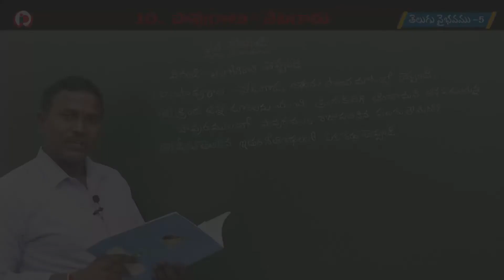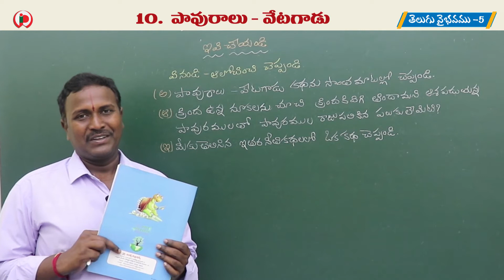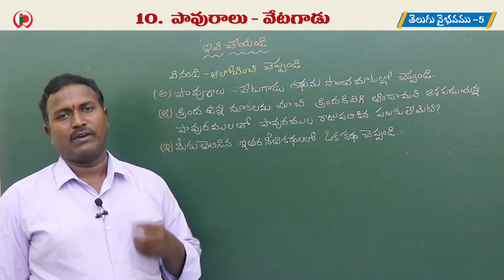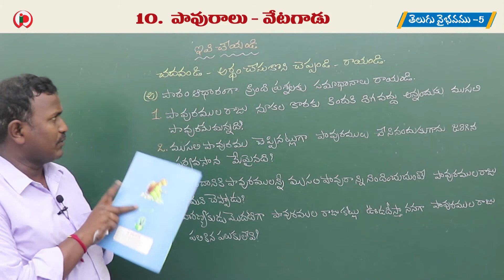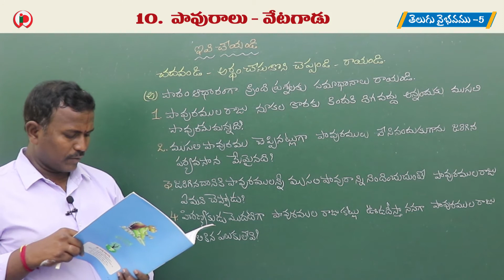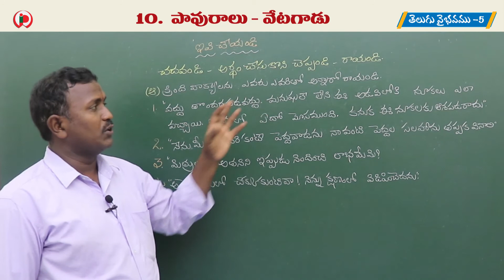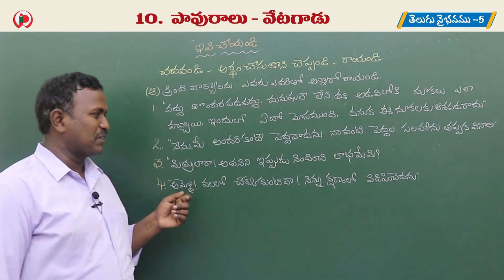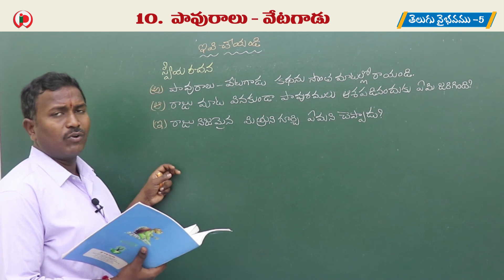10 పావురాలు వేటగాడు పార్ట్ 3 C 5